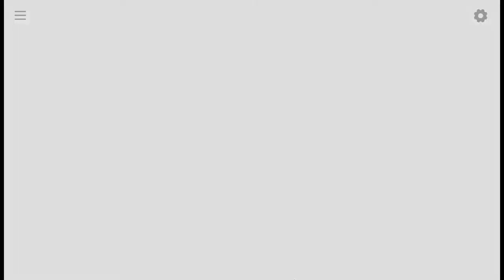[마비노기 듀얼] - 90화 "엘프 구축단"